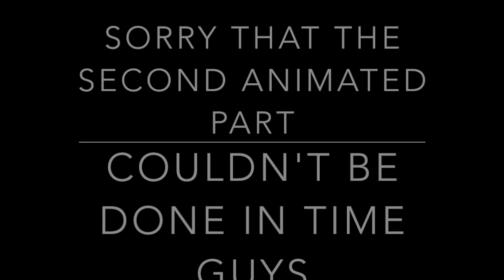welp...you guys are gonna be mad at me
really sorry guys, i will get the next one finished i promise